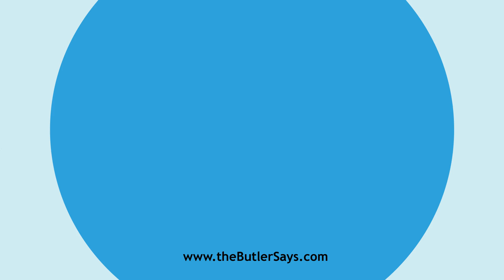Learn how to say this word: "Conducibility"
This is the definition of "Conducibility":
n.  The state or quality of being conducible;
   conducibleness.